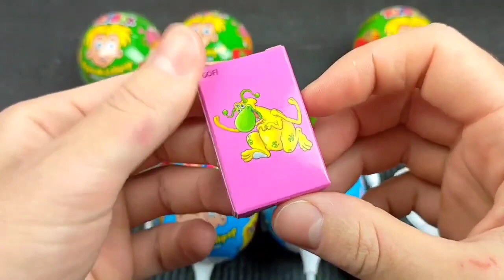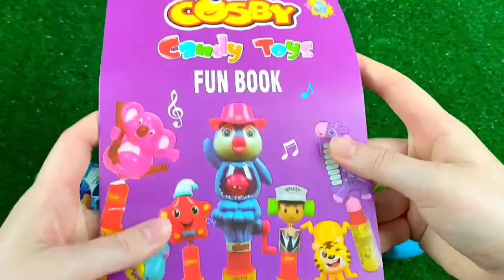ASMR Mukbang 두찜 신메뉴 스팸부대 찜닭먹방 떡볶이 튀김 치즈볼 Spicy Noodles Tteokbokki Chicken Eating.I HIU 하이유,candy